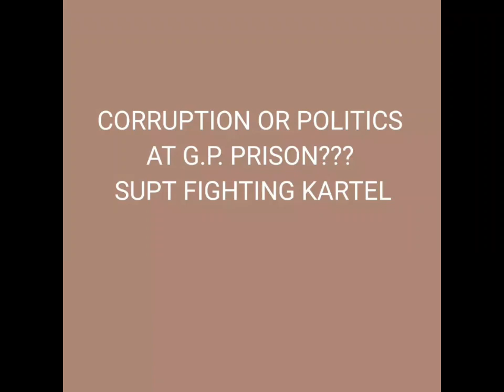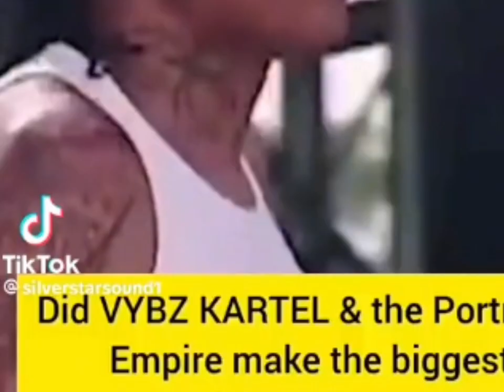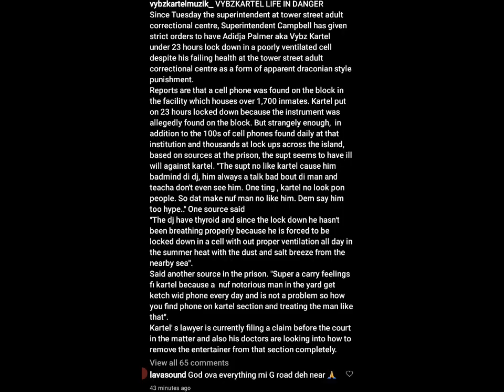Vybz Kartel l!f£ Allegedly in D🅰️ng£r🤯‼️C0rrvpt superintendent did dis to him😳🤯Major Health issues 😨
A representative of Vybz kartel spoke on on the artiste page stating that vybz Kartel's life is in danger, the person also stated that Corrupt superintendent gave strict orders which is contributing to the failing health of the artiste.